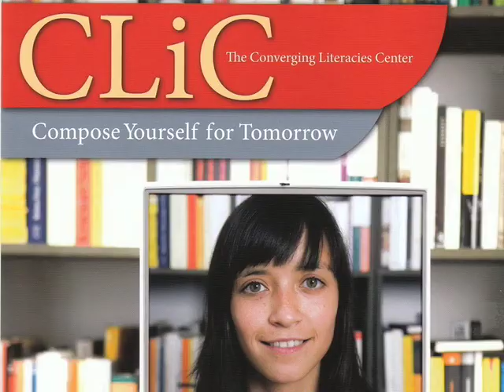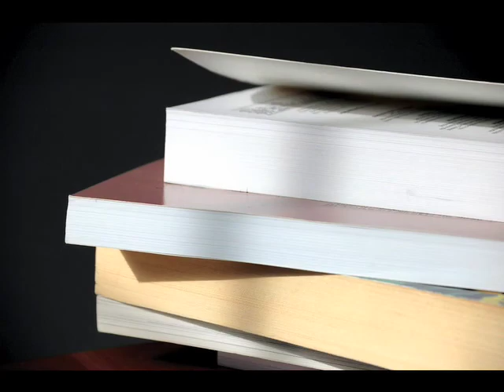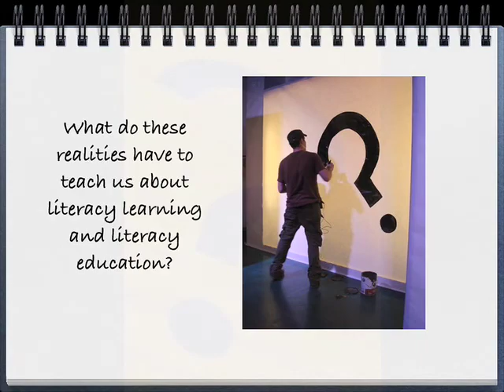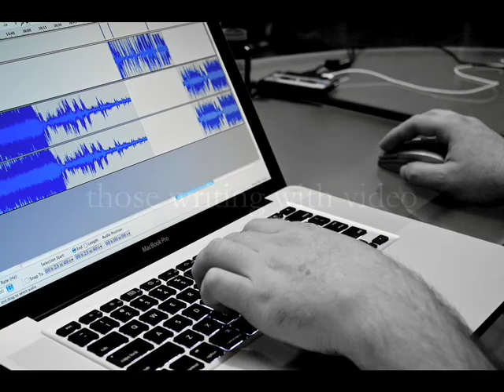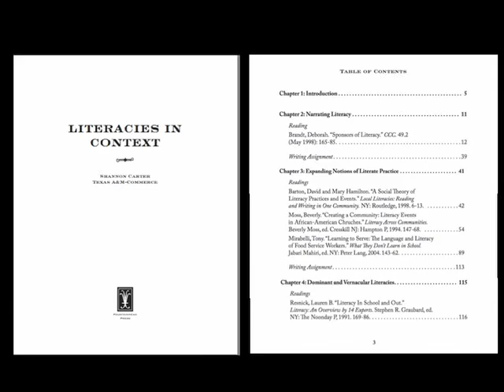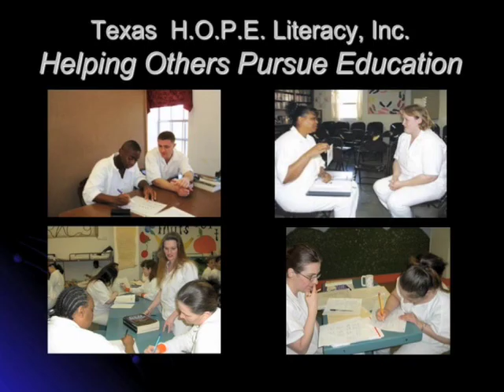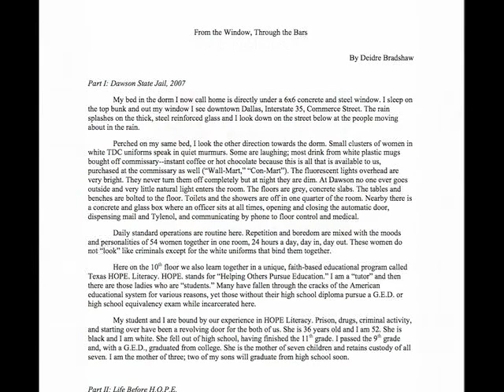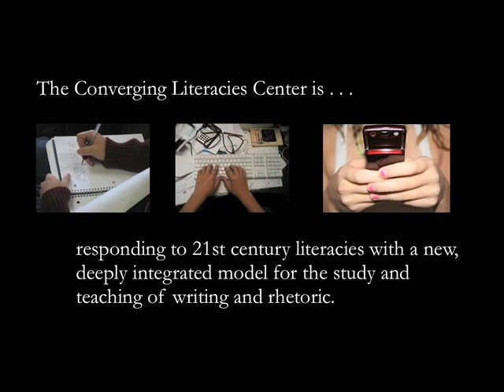Converging Literacies Center (CLiC): An Introduction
Describes the Converging Literacies Center at Texas A&M-Commerce, an integrated model for writing programs. Video presentation by Shannon Carter, Associate Professor of English at Texas A&M-Commerce. Music by Japanese Seizure Robots. Introductory video for article called "The Converging Literacies Center: An Integrated Model for Writing Programs," forthcoming in Kairos: A Journal of Rhetoric, Technology, and Pedagogy